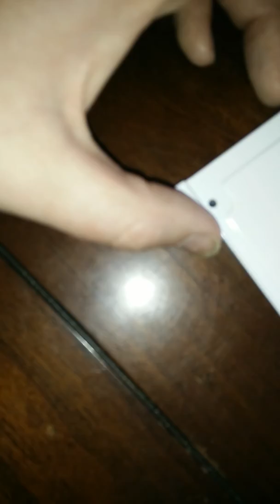Installing your SSD in your Fractal Design R5